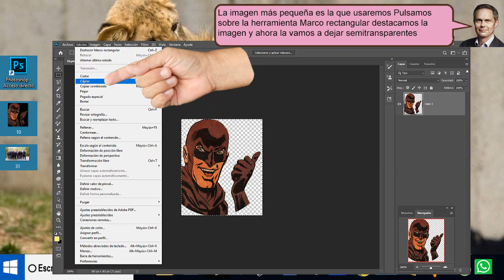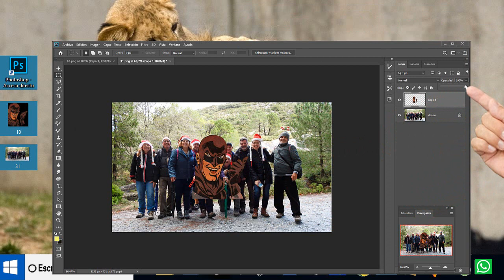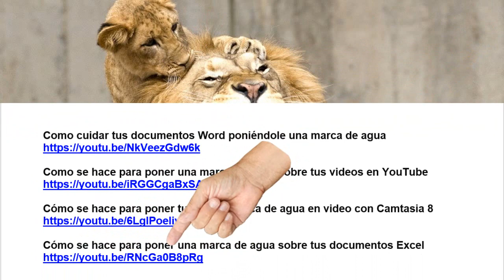PONE una imagen pequeña como sello de agua a tus fotos con PHOTOSHOP - tirado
PONE una imagen pequeña como sello de agua a tus fotos con PHOTOSHOP. La deslizamos la izquierda y vemos como la imagen se va haciendo semitransparente y se puede ver a través de ella el contenido y será nuestra marca de agua

Cómo se hace para poner tu firma o marca de agua en video con Camtasia 8